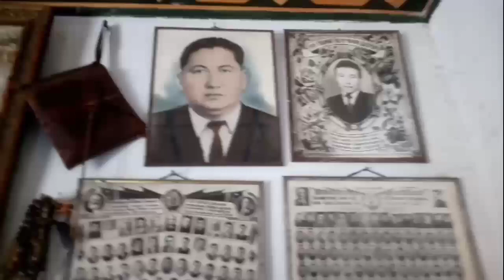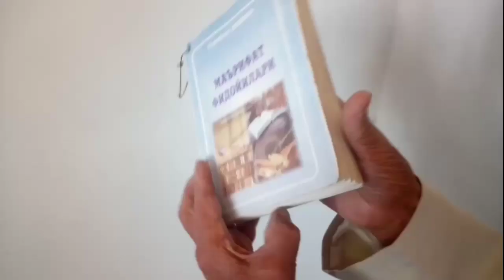Отахон ва Онахонни набираси Сайфиддин томонидан табриги.